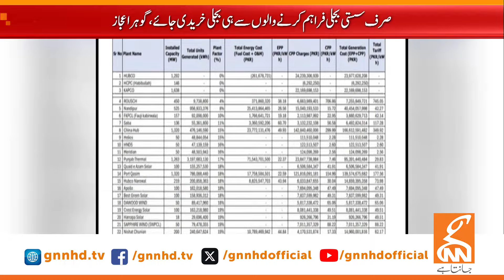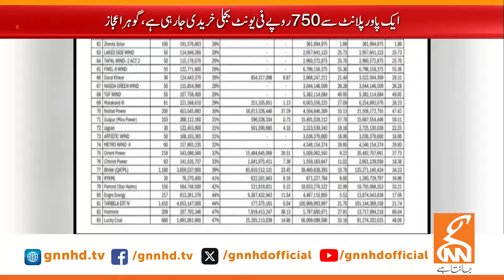Former Supervisory Federal Minister In Action | Breaking News | GNN